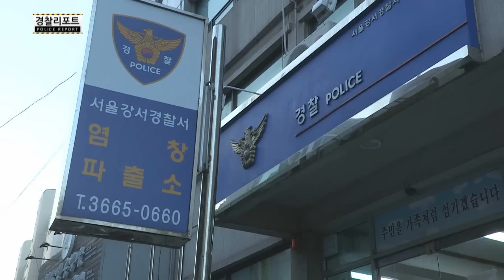"죽을때까지 봉사할래요" 18년째 이어진 따뜻한 한끼_경찰리포트(2017.2.17)